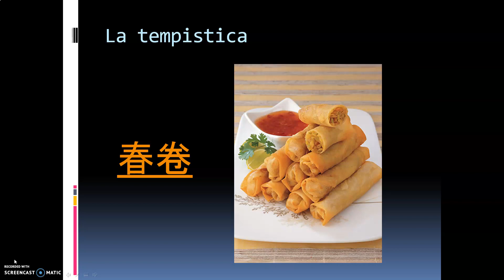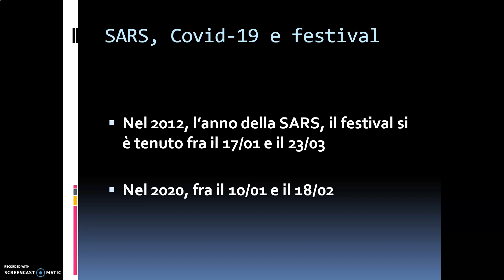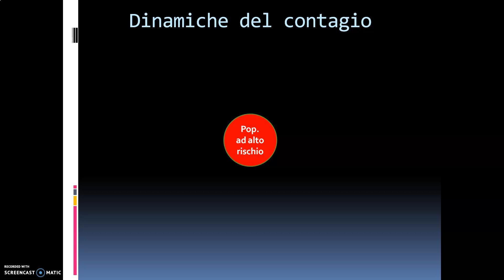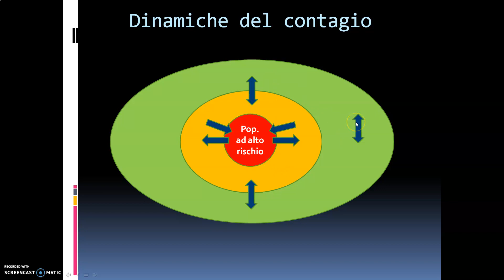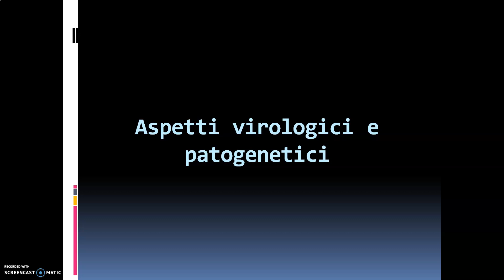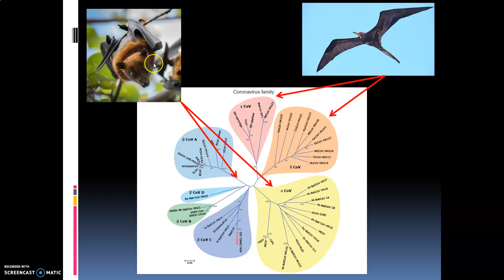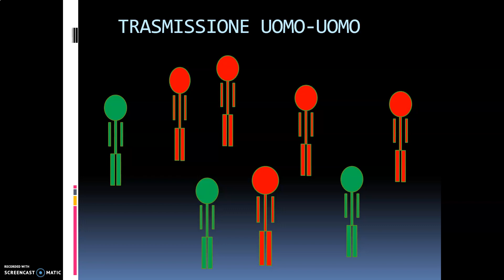Covid19 2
Classi 5 scientifico e 4 biotec sanitario
Da "leggere" per la 3 biotec